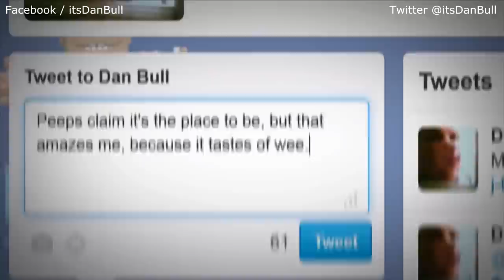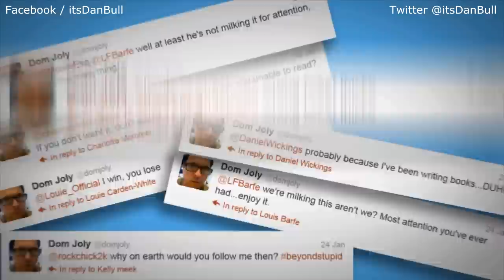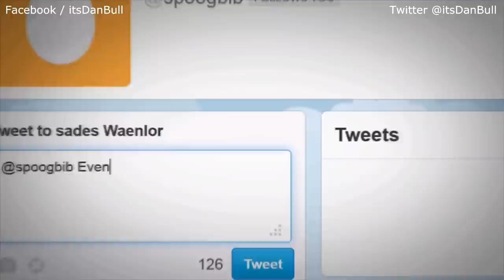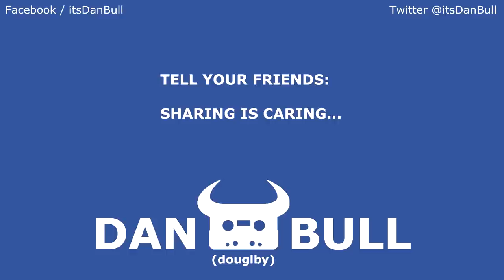TWITTER EPIC RAP by Dan Bull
LYRICS:

and the shit I see's basically make believe
Peeps claim it's the place to be
but that amazes me because it tastes of wee
All the food for thought here's the sort to damage you
If it was a restaurant I'd talk to the manager
Quick, Twitpic, you should have brought your camera
now breaking a story's a sport for amateurs
And if it's a case of the more the merrier
how witty can you be in 140 characters?
In the days of broadband I really would have thought that
you could have more than that
"Dan, give up the ridiculous voice
because you're missing the point and you're a twat"
Fair enough, that's freedom of speech
but I wouldn't have thought that from reading your tweets
Cos each of them seems to be equally meaningless
sequences of ceaseless frequency
So could you please have the decency
to give your private life a tiny bit of secrecy?

600 million people like me like this
Are you taking the piss
or is there something I've missed?

Once upon a time I was fond of Dom Joly
before I saw him come across as a dumb wally
He can't cope with the folks that provoke him
and so now Dom's gone off his damn trolley
And that's the folly of the modern celebrity:
Act like a twat and everybody sees
I try to be nice but my mind's in a cycle
of retweets, e-heaps of shite to recycle
but aside from the gripes it's a quite good site
though a far flight from the times of the typewriter
Typing "lol looks like a TIE fighter"
can acquire more followers than the Pied Piper
My favourite pastime is pasting the @ sign
before peoples' names and then making up crap rhymes
Aw, that's nice, nah I'm just another gasbag
with a hashtagged gag in the tagline
You might be thinking "Dan leave", I try
but I keep coming back like Stephen Fry
For a sneak peek into Mr Bieber's life
from the feedback you'd see that he's the messiah
but if Jesus Christ preached gospel on Twitter
I believe that the Bible'd be a lot thicker
Even the scribes couldn't even describe
with e-readers they need to jot quicker
What literary miscellany is there if there's any
we can literally lift from the litany of lists
that are littered ten a penny through the interwebby?
It's a very, very, very, very, little bit shit, innit?

600 million people like me like this